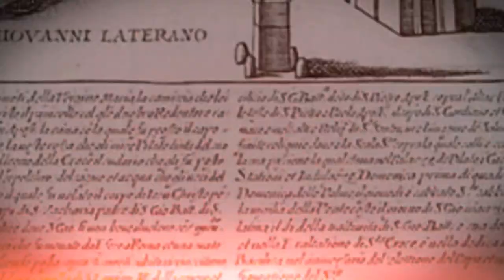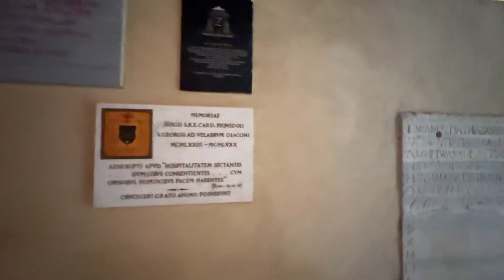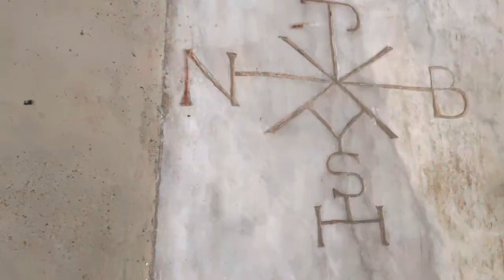4K Rome, Roman Station Church: [II] San Giorgio in Velabro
Today we explore the Roman Station Church for this Thursday after Ash Wednesday: San Giorgio in Velabro.

And, most importantly, please pray for our apostolate throughout this season of Lent! I can’t wait to show you this beautiful pilgrim Lenten journey!